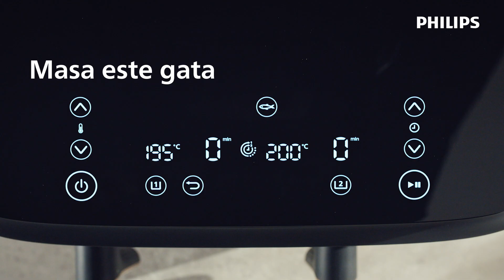Philips Airfryer Dual Basket Seria 3000 - cum sa setezi pregatirea unei mese complete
Setează individual modul de preparare în cele 2 coșuri sau sincronizează-le automat pentru ca toată mâncarea ta să fie gata de servit deodată. O singură masă, proaspătă şi caldă.